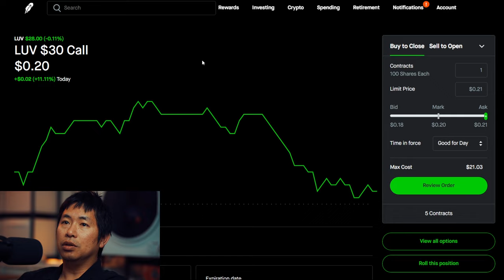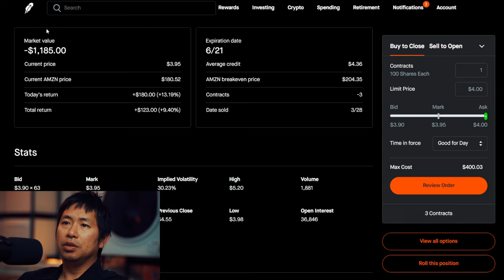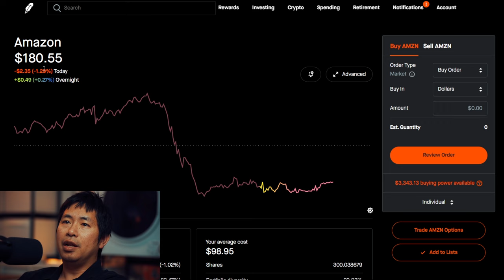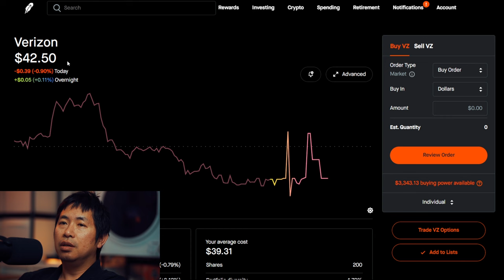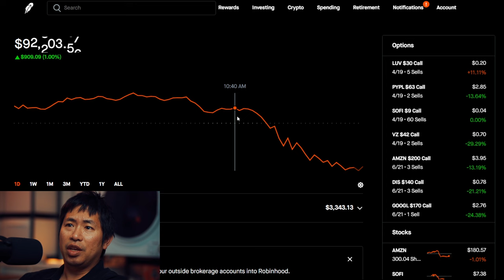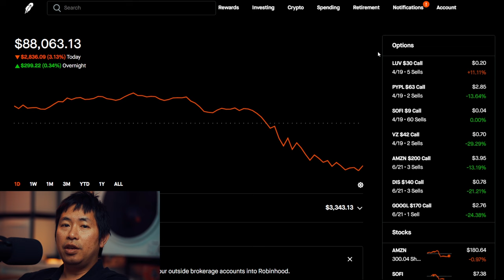Revealing My $88K Stock Portfolio! All My Positions!